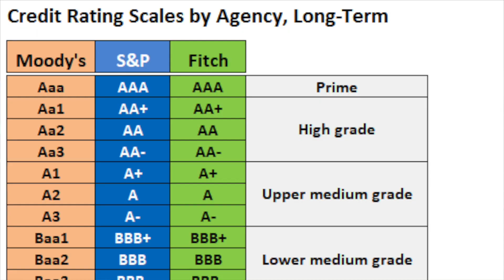No Risk Recession Proof Investment | U.S. I-Bonds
Treasury Direct I-Bonds is a NO Risk Recession Proof Investment in 2022. I-Bonds current yield is 9.62%, Some economist predict that the November I-Bond Auction rate will go up to 12.4%.  Reviews the pros and cons to bond investing as well as how to purchase I-bonds.

💰 MooMoo Open&Deposit to your Account & Get up to 10 Free stocks Valued up to $25,000

💰 WeBull: Deposit $1.00 & Get 6 FREE Stocks valued up to $12,600
🎥 Stock Up with Larry Jones

Can you lose money on bonds?
If interest rates increase, previously issued bonds lose value because an investor can buy new bonds with the same maturity date and receive a higher yield (and income stream). Long-term bonds will experience greater losses compared with short-term bonds when interest rates increase.Jun 10, 2022

Are bonds really a good investment?
Because they are backed by the full faith and credit of the United State Government, Treasury bonds are one of the safest investments you can buy. Because there is so little risk that you will lose money, they don't usually pay a very high return.Jun 13, 2022

Are bonds safe if the market crashes?
Bonds can be a good investment during a bear market because their prices generally rise when stock prices fall. The primary reason for this inverse relationship is that bonds, especially U.S. Treasury bonds, are considered a safe haven, which makes them more attractive to investors than volatile stocks in such times.